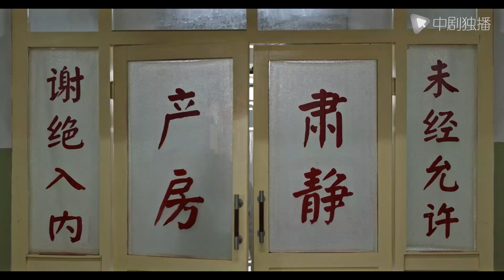مسلسل صيني｜😭توفيت الزوجة بعد أن أنجبت طفلها الخامس ، وقام زوجها بتربية خمسة أطفال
السند
🌟 نبذة عن قصة المسلسل :
توفيت والدة Qiao أثناء ولادة الطفل الخامس ، Qiao Qiqi. كان والده Qiao Zuwang شخصًا وقحًا وأنانيًا ، Yicheng (Bai Yu) ، Erqiang (Zhang Wanyi) ، Sanli (Mao Xiaotong)) ، Simei (لعب بواسطة Song Zuer) ، Qiqi (يلعبه Zhou Yiran) ، أطفال عائلة Qiao الخمسة ، اعتمدوا على بعضهم البعض خلال السنوات الصعبة. تم قبول Qiao Yicheng في جامعة Normal ، وكبر إخوته الصغار ، ونجت الأسرة تدريجيًا من الفقر. حطمت دراسات وزواج وعمل العديد من الأشخاص قلب Qiao Yicheng ، كما أثر زواجهما على أفراح وأحزان هذه العائلة الكبيرة. لقد عانوا من تجارب مؤلمة ، ورحبوا أيضًا بالأمل والدفء ، وكانوا متعثرين وصاخبين طوال الطريق.